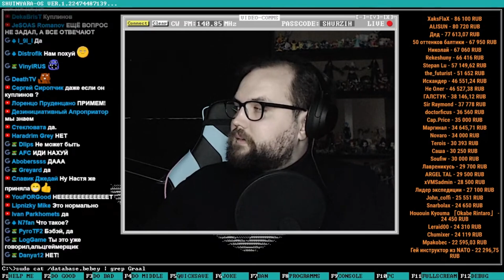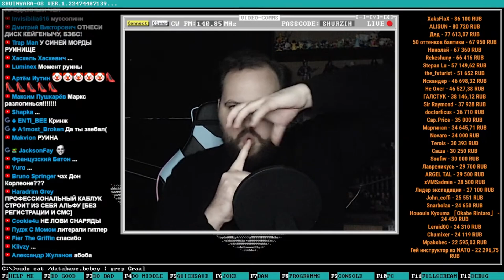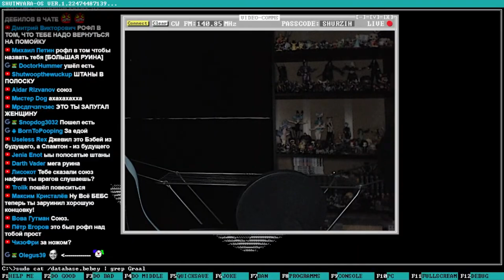Бэбэй сошел с ума после признания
После шокирующего признания наш Вождя Бэбэй походу всего сошел с ума,  очень жаль этого добряка, надеюсь с ним всё будет хорошо
Смотрите как Бэбэй сошел с ума после признания в этой нарезке
БЕЗ СМС И РЕГИСТРАЦИИ!